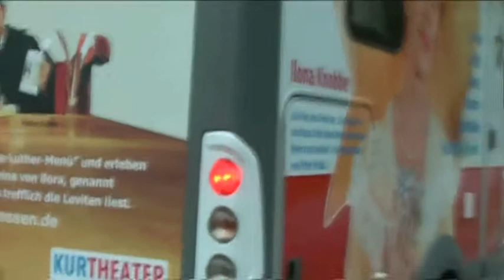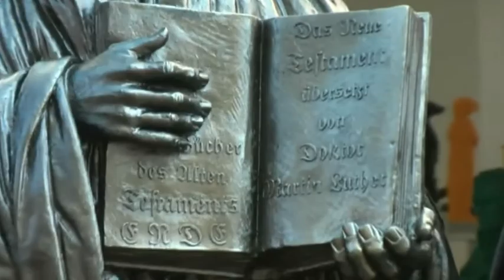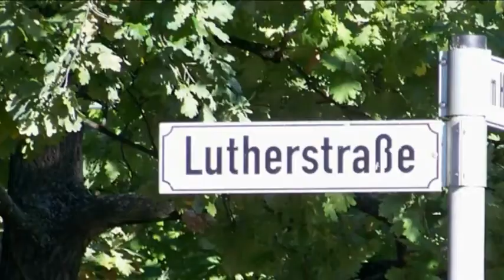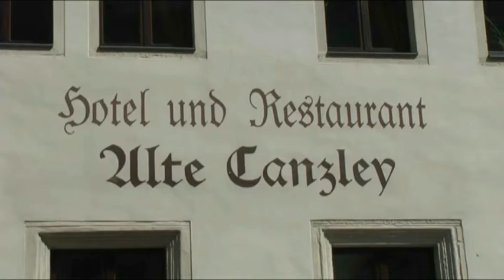Mit Luthers essen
"Hier stehe ich..." Botschafter der Luhterdekade. Interpretation der Kunstinstallation von Prof. Hörl auf dem Wittenberger Marktplatz.

Die streitbaren Tischreden des Dr. Martin Luther und seiner Ehefrau Katharina.

Darsteller: Ilona Knobbe, Rainer Gohde
Regie: Rainer Gohde

Genießen Sie, umrahmt von mittelalterlicher Musik, die streitbaren Tischreden des Dr. Martin Luther und seiner Ehefrau Katharina von Bora, genannt "Herr Käthe", und erleben Sie mit, wie sie "unserem Martinus trefflich die Leviten liest".